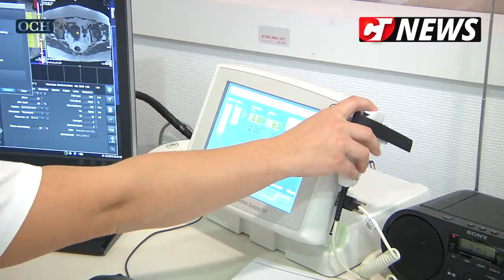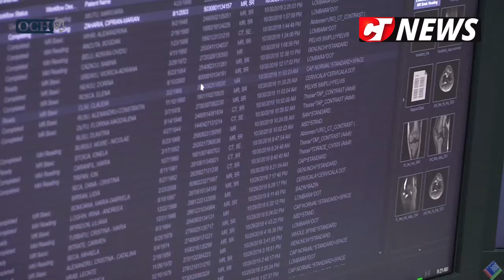CTnews.ro | Spectroscopia magnetică este utilizată la Ovidius Clinical Hospital